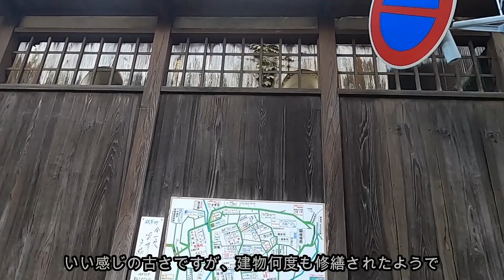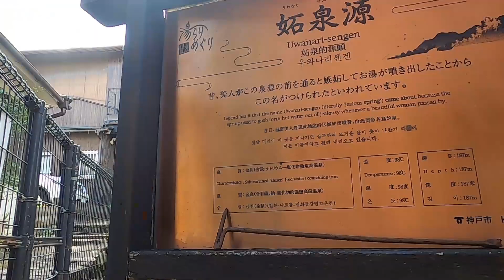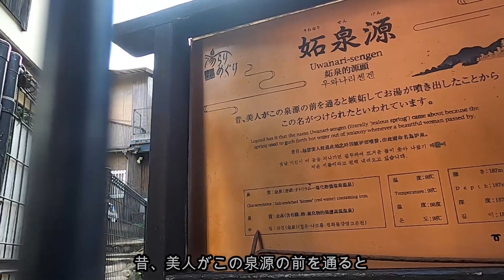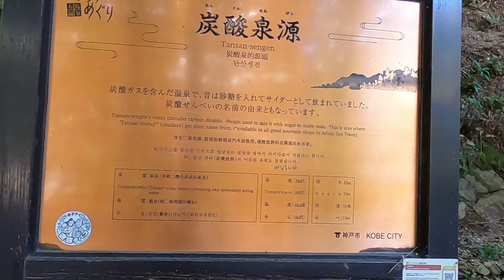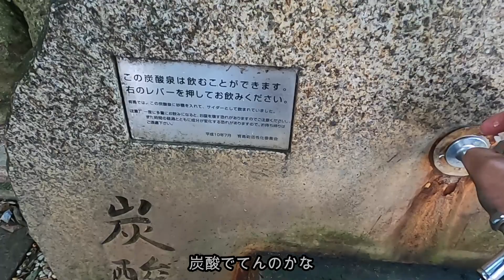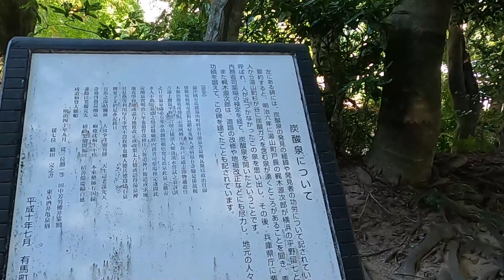兵庫県神戸市北区有馬町を散歩します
兵庫県神戸市北区有馬町
神戸電鉄　有馬温泉駅周辺を散歩します
　日本三名泉である有馬温泉。
　温泉には入りません。
歴史ある古びた街並みは修繕がなされ奇麗でした
　有馬温泉を調べるにあたって

ウイルキンソン炭酸の発祥の地でもあることに驚きました